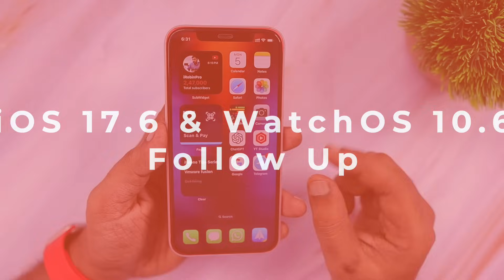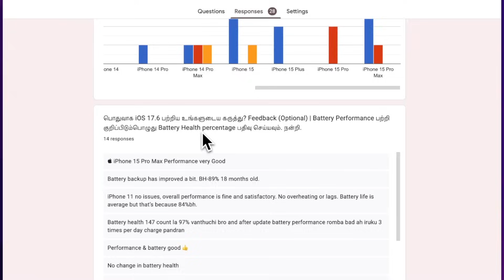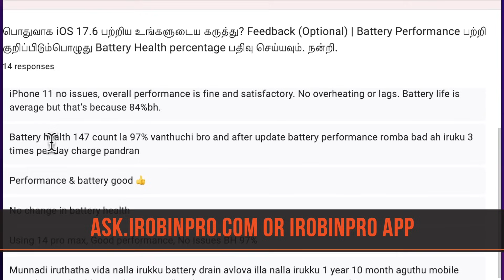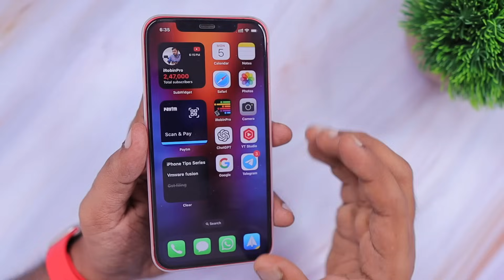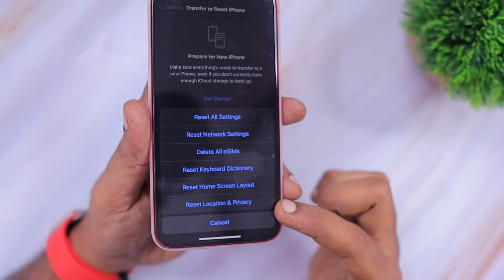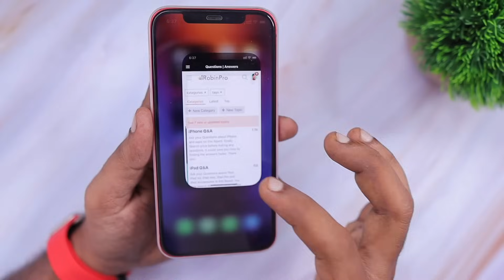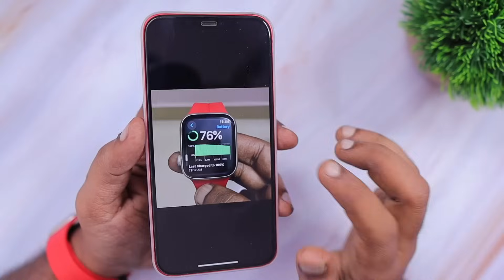iOS 17.6 Follow Up 🔥 WatchOS 10.6 Battery & Fixes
Apple released iOS 17.6 with Bug Fixes and Security Fixes. This episode also suggests User Feedback and Bug Fixes for reported issues, as well as my experience with WatchOS 10.6 Battery Performance.